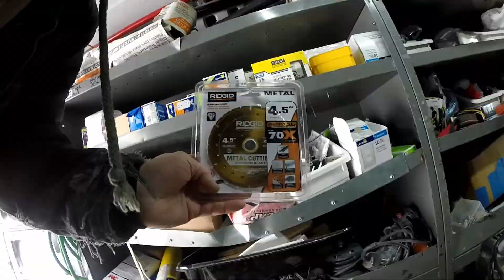vlog feb 21